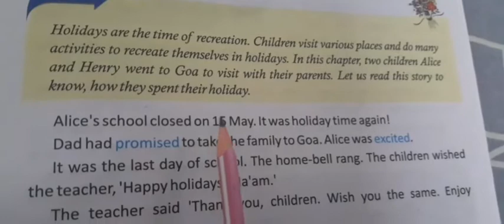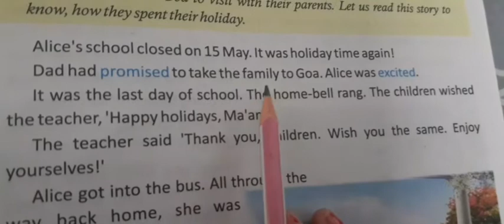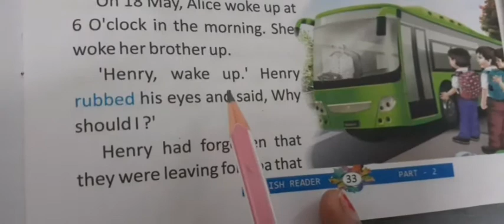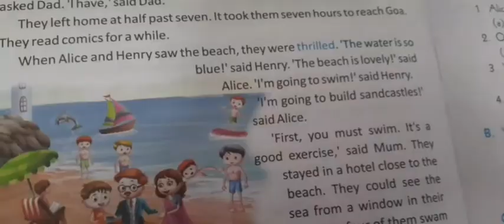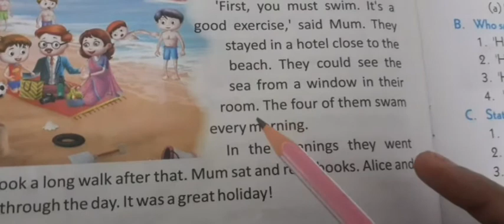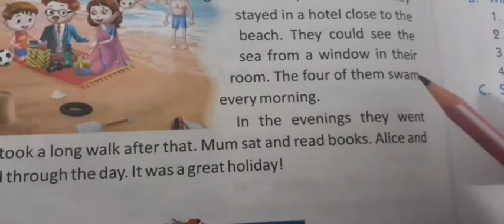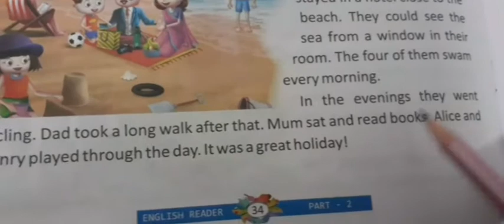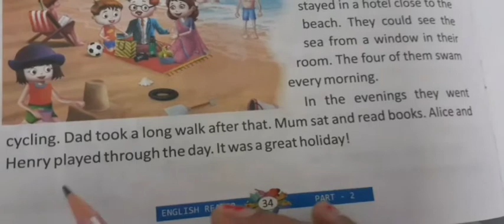English - Alice In Goa